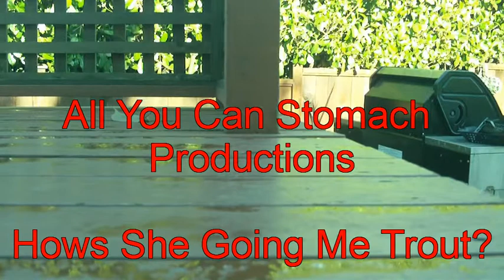Hows She Going Me Trout?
All You Can Stomach Productions. Hows She Going Me Trout? A man does a bump and finds a pillow. Why is he pissing on himself?